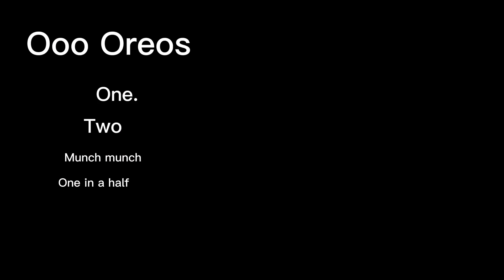March 5, 2023